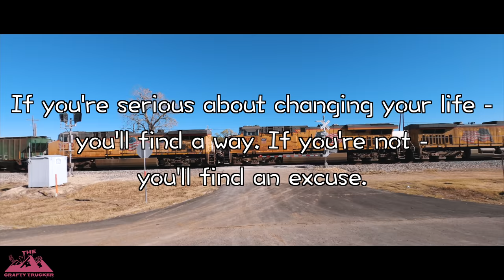YOU HAVE TO HAVE THICK SKIN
Made our delivery in Texas then picked up our next one heading back to California ✌️❤️ 🚛